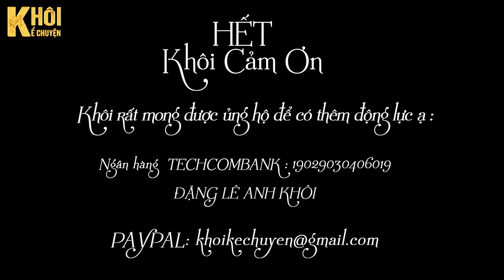TẬP 4/9 - VẾT LOANG TRÊN CÁNH MỎNG - TÁC GIẢ : MIÊN LAM | GIỌNG ĐỌC : ANH KHÔI